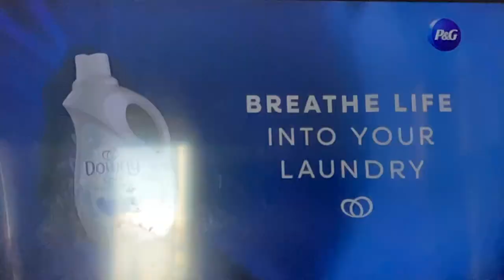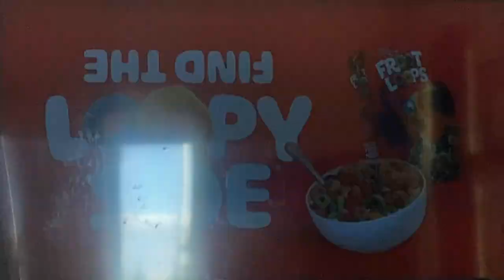Nickelodeon U.S 🇺🇸 Continunity 5/8/2024